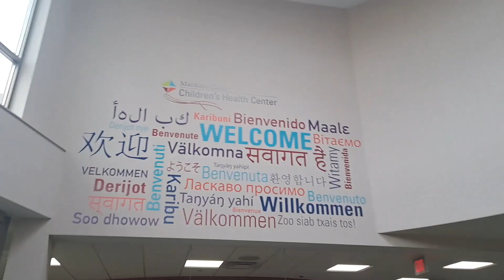Vlog: First Week with a Newborn | Husband Special Breakfast | First Doctor's appointment